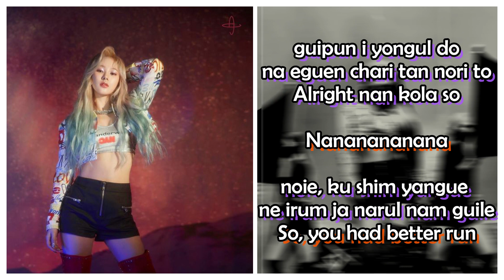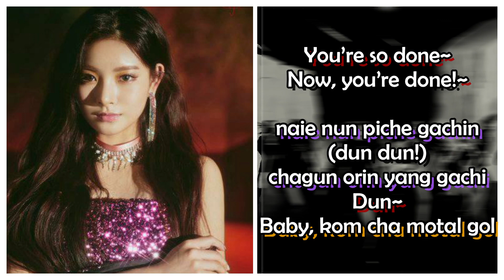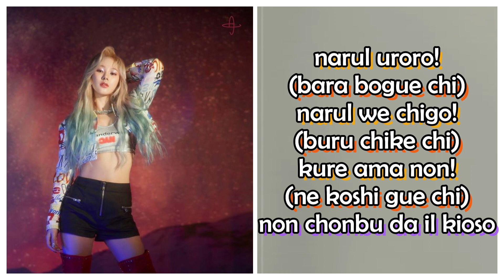DUN DUN - EVERGLOW [Letra fácil, pronunciación]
Puedes pedir una canción en los comentarios, seguramente la subiré si no la tengo aún.

Letra (facilitada por mi) :

Yeah

EVERGLOW

bugul ulio ra Pa
rum pum pum pum pum pum pum
norel bulo ra Tra

dung yang buto yom gochil gue gal tenika
kam cha nola chi ma
i beso i buro chone yio nan
bangum suchine botun anira go

guipun i yongul do
na eguen chari tan nori to
Alright nan kola so
Nananananana
noie, ku shim yangue
ne irum ja narul nam guile
So, you had better run

You’re so done~
You’re so done!
Now, you’re done!

naie nun piche gachin (dun dun!)
chagun orin yang gachi
Dun~
Baby, kom cha motal gol

nega bogui wa chom dala
kochim opchi so strong
cham kan ban shim anun chala
tuichi bo borio
Bomb, the bomb

sunshi kane yebe ne sumul tok
maki gue je
mal tunun Cool
naie mom yisun Hot like uh
uwa jague nan, chigum Won’t stop
Can’t stop, norul norio

tui oh, dara nado
kiol gu guen chogu man mu indo
Alright, da kutna so
Nananananana
ne mosup ja narul seguile

You’re so done~
Now, you’re done!~

nan guipi, nol guipi
do guipi pago duro
kut kachi juak shiri
tan dani um kiochi oh

narul uroro! (bara bogue chi)
narul we chigo! (buru chike chi)
kure ama non! (ne koshi gue chi)
non chonbu da il kioso

You’re so done~
You’re so done!~
Now, you’re done!~

Dun~
Baby, kom chak motal gol

Dun~
You’re so (done~)
(Dun! Dun!)
(Dun~)
(Dun! Dun!)

Gracias por tu suscripción, ya somos más de 23,000.
Feliz febrero.